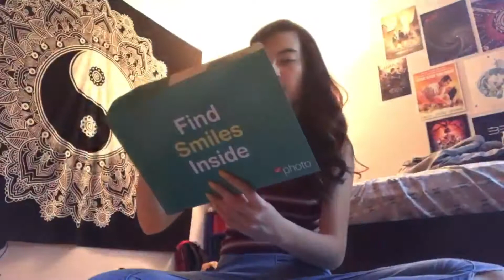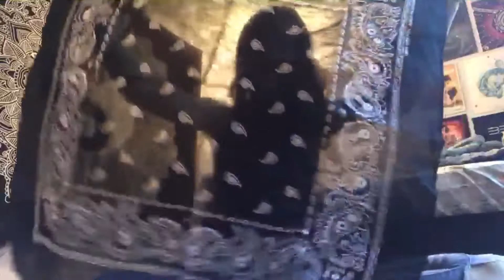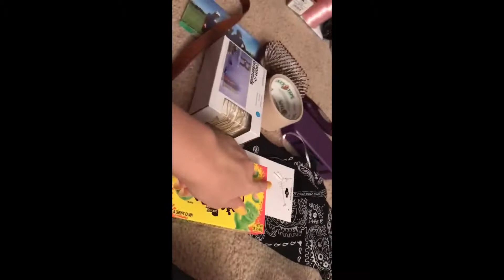VLOG 11: LOTS OF GIFTS & LAST DAY OF WORK